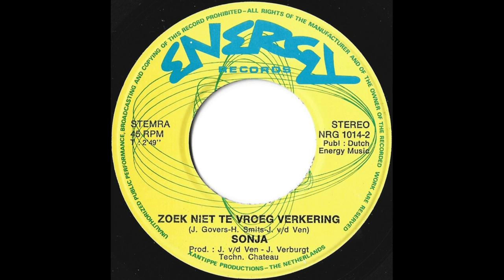Sonja - Zoek niet te vroeg verkering (1984)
1984 ..  kant 2